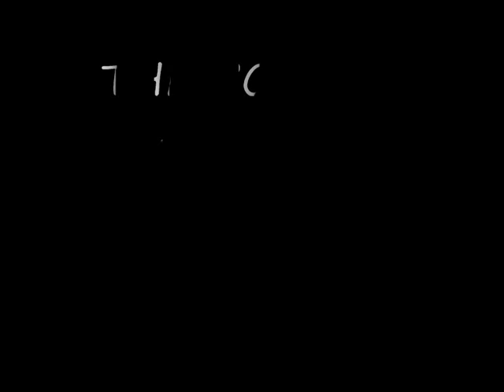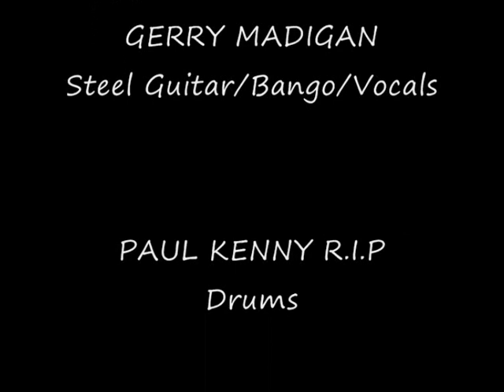THE COTTON MILL BOYS BUDDY'S TUNE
BUDDY BOLAND R.I.P. Died on Saturday 10th March 2012. While you may be gone from your loving family, friends and fans we treasure great memories,across the country,from your playing days as lead guitarist/vocalist with both THE COTTON MILL BOYS and BUCKSHOT. Gone but not forgotten.